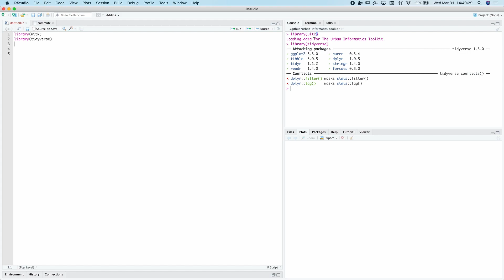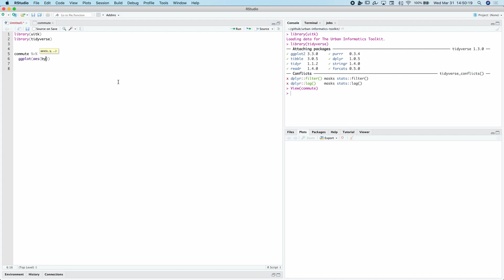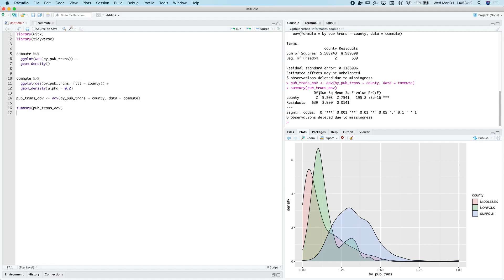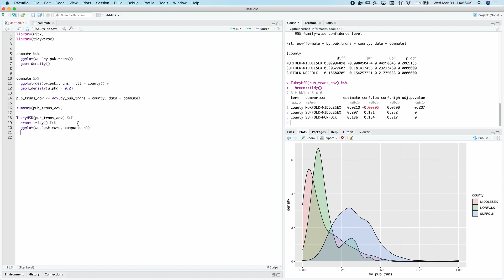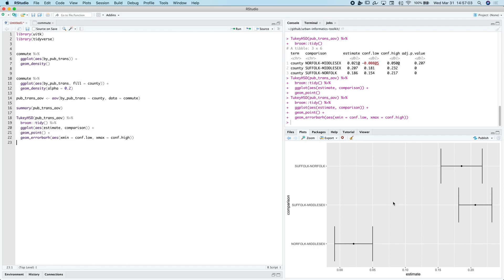ANOVA in R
In this video I quickly review how to conduct an ANOVA in R.

We review visualizing a variable distribution as well as distribution by group using ggplot2 and the tidyverse.

This uses data from the American Community Survey and prepared by the Boston Area Research Initiative (BARI).